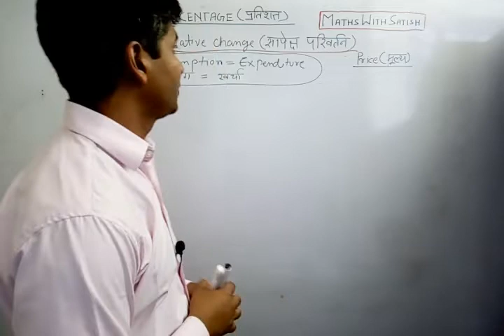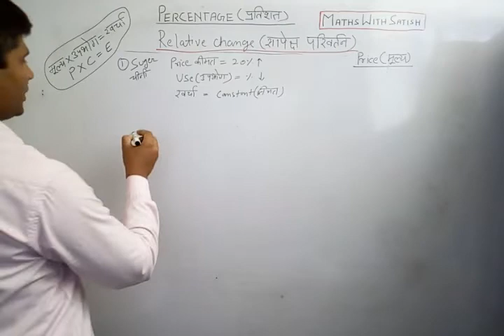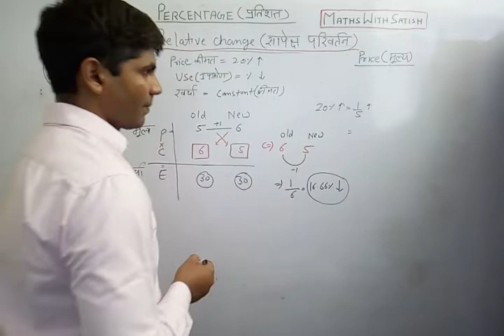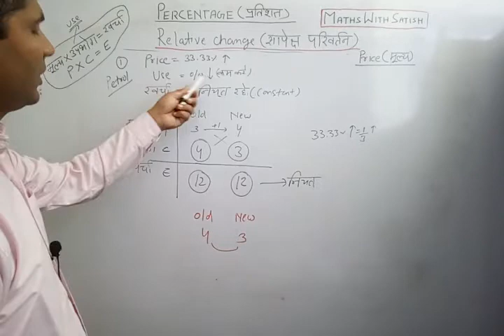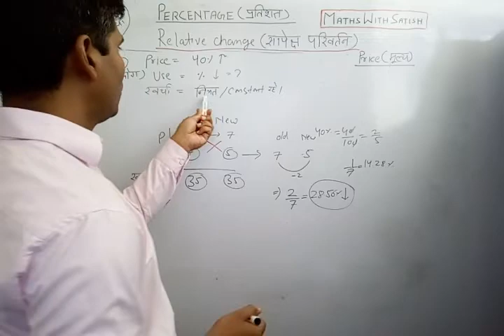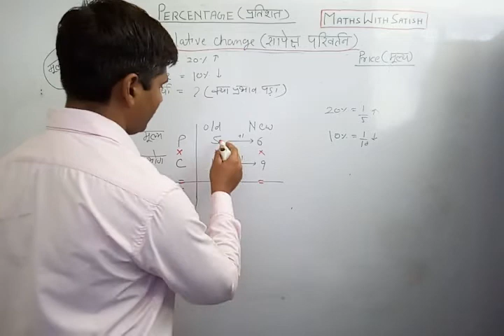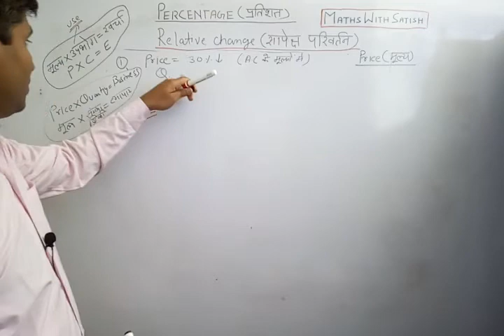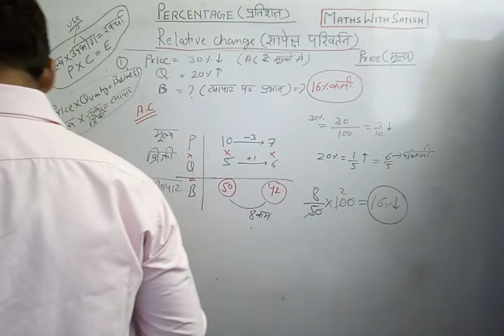Lesson-6 (part-2)Percentage relative change on price based /प्रतिशतमूल्य के आधार पर प्रतिशत परिवर्तन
Percentage relative change on price based /प्रतिशतमूल्य के आधार पर प्रतिशत परिवर्तन